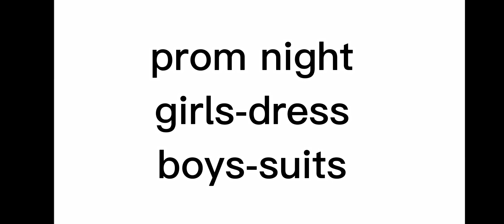cloths don't define gender (idk if the memes called that🤣. p.s Aaron and Melissa in highschool)